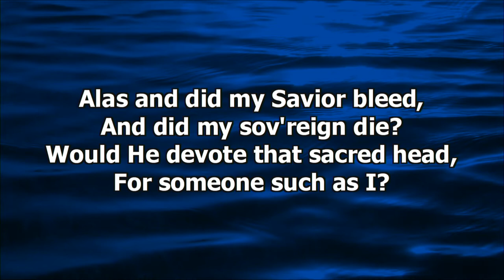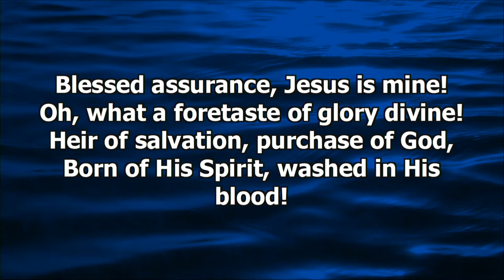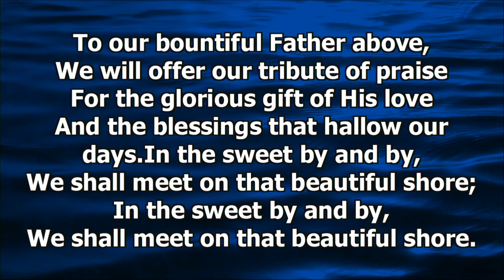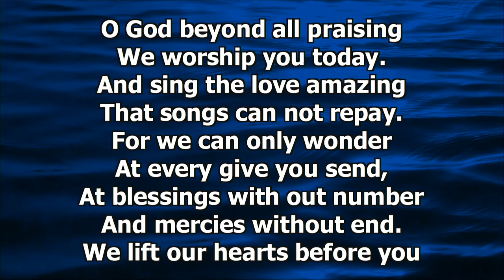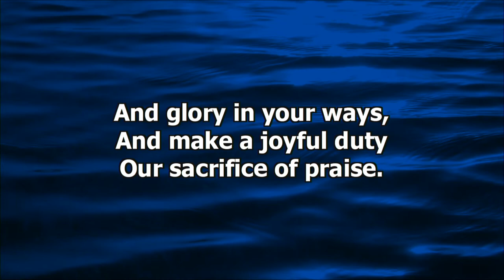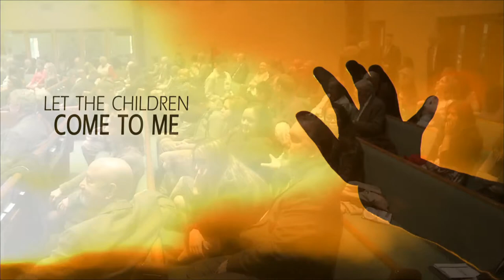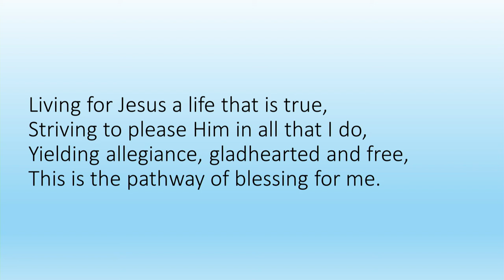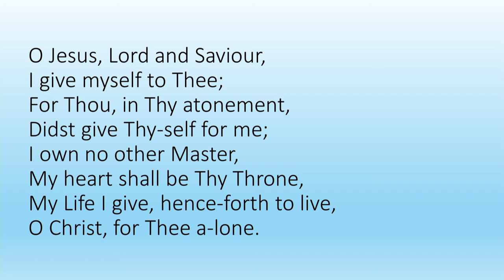2020-01-25 "The Overcomers" by David Arvizu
"The Overcomers"   David Arvizu.